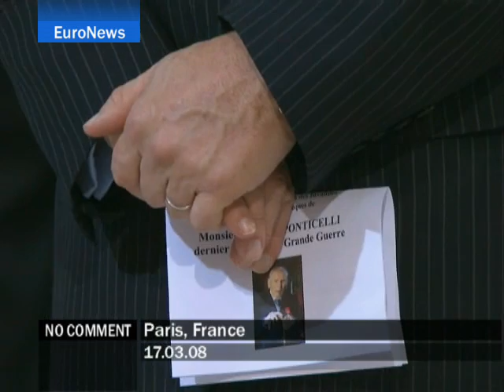Paris - France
Funeral of the last French soldier Lazare Ponticelli to have fought in World War One.